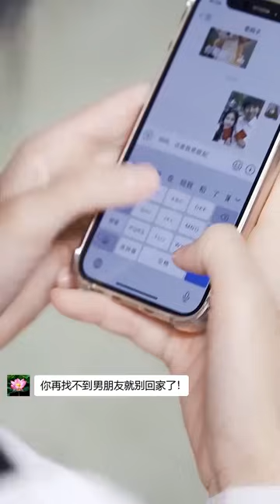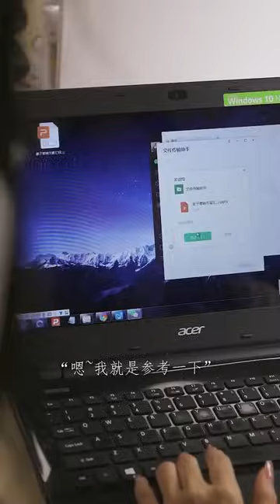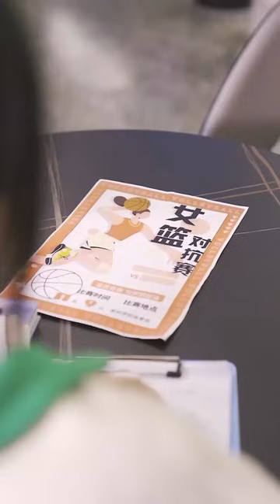心機女陷害新來的實習生，沒想到實習生竟是總裁的女友，結局慘遭開除！ 【麥子七】